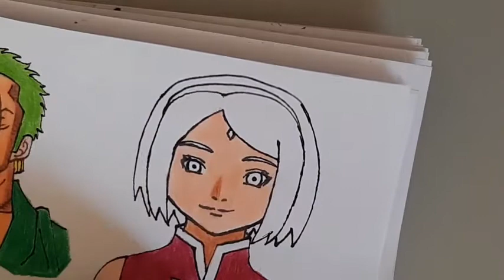Como desenhar Sakura haruno boruto